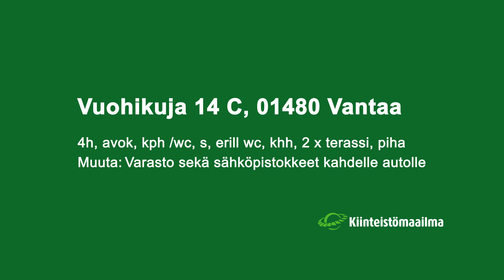Vuohikuja 14 C, 01480 Vantaa